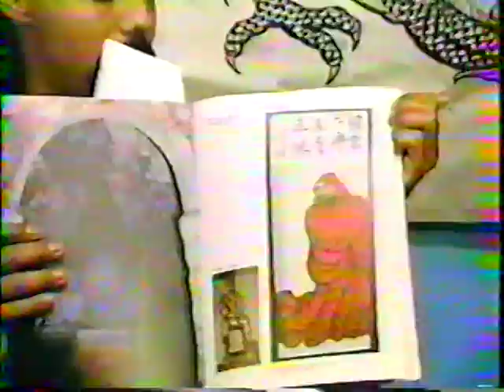Master Manuel Marquez - Shaolin TV Show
Master Manuel Marquez of the Shaolin Temple Kung Fu school of Lomita. This cable TV show was called Kung Fu for Health and Self Defense in 1986. Joe George was the host and he did such a great job and an excellent Master of Kung Fu himself in the Southern Five Families & Southern 5 Animals. This covers the schools many years in service to the community of the Southbay. Been teaching and learning for 35
 years from Grandmaster Kam Yuen & Grandmaster Ark Yuey Wong.

The show covered Northern Shaolin forms & techniques.

Shaolin Temple Kung Fu School
24606 Narbonne Ave.